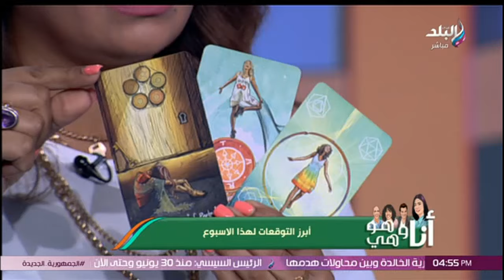إيمان خير تكشف أبرز التوقعات للفنان محمد رمضان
جزء من حلقة اليوم 30 يونيو 2024 من برنامج أنا وهو وهي تقديم كلاً من دينا رامز، اية شعيب، شريف نور الدين و حسام المراغي وفيها لقاء مع خبيرة الأبراج إيمان خير و حديث حول هل يوجد أبراج نرجسية متخفية؟ إيه هي أكتر الأبراج نرجسية؟  أبرز التوقعات لطلاب الثانوية العامة و  أبرز التوقعات للفنان محمد رمضان و فيها ايضاً هل تقبل بالزواج من مطلقة؟.. جدل بين الرجال, هل تتأثر المرأة نفسيًا بعد الطلاق؟ هل المرأة المطلقة تعاني من الظلم في المجتمع؟